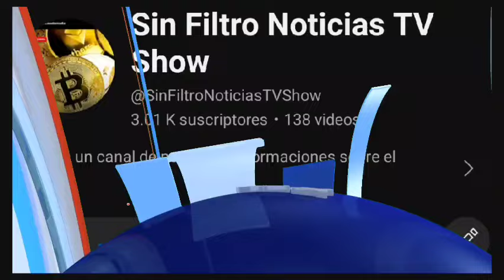😰Trayectoria DE BERYL EL HURACÁN MÁS🌀 PEL1GROSO CATEGORÍA 4 DEL CARÍBE ENTRA ESTE MARTE A RD¡¡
Beryl

huracán

trayectoria de beryl

el huracán beryl más peligroso

mar caríbe

antillas menores beryl

noticias de beryl hoy

beryl hoy

huracán info hoy

jean suriel hoy

suriel jean

el hiempo
republica dominicana

ona met

mundo tv shw

urbano dr

beryl categoria 4

isla beryl

temporado ciclónica

ciclón

ciclón beryl

Agregar etiquetas

Remixes de Shorts

Permitir los remixes de audio y video

Categoría

el coe